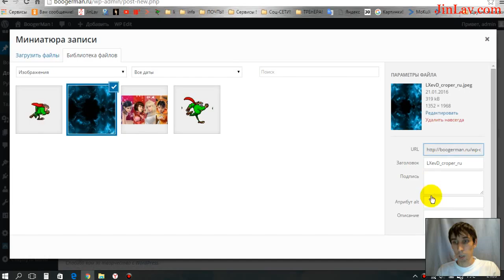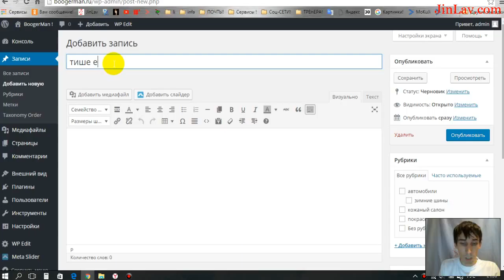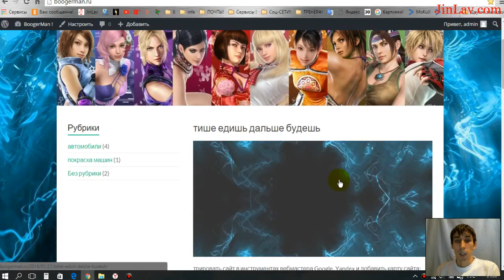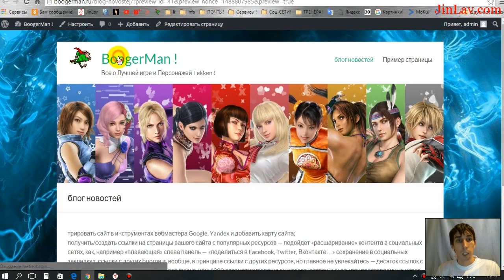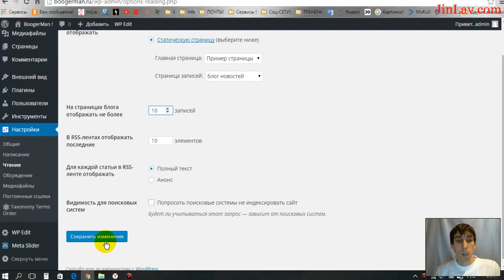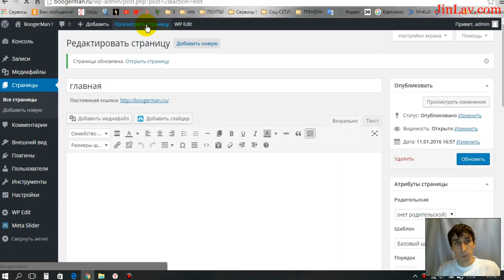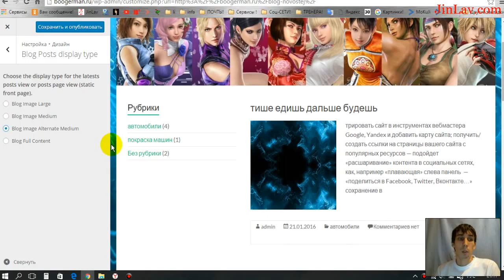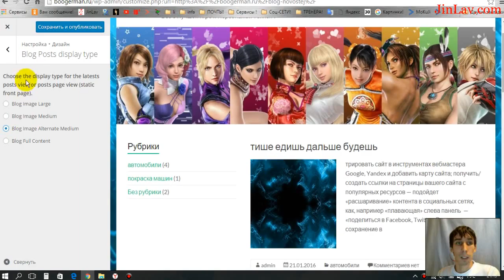Урок 14 варианты отображения записей